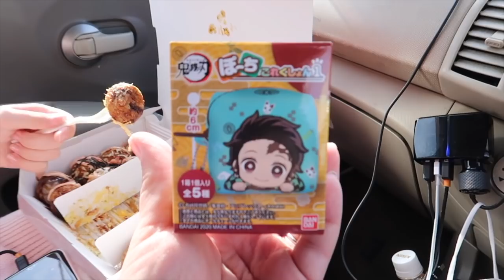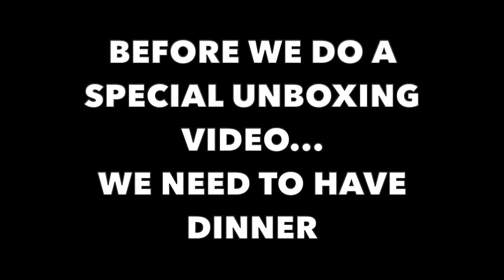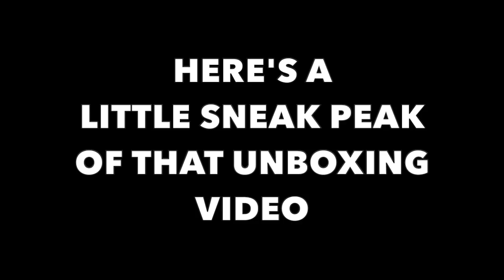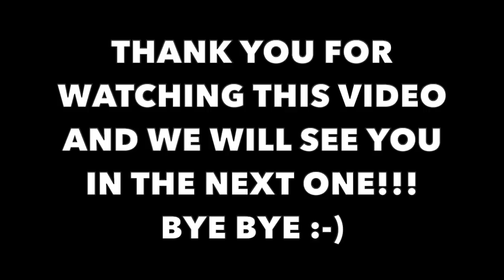GUESS WHAT WE ARE UNBOXING NEXT?!?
Hey everybody!!!  So sorry for the short video but we were so busy cleaning before we went over to Carey's to tape a special video.

You can find our friend Carey on Instagram @ballpensandetc